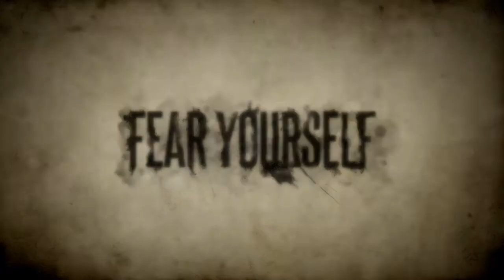Deadlight - Fear The End Launch Trailer - Insert Coin To Begin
Launch trailer for Deadlight for Xbox Live Arcade.